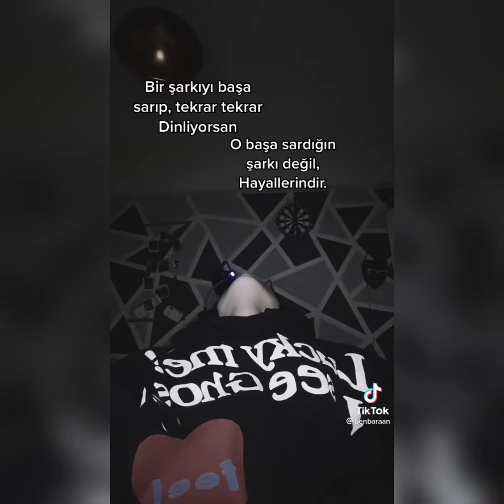Baran tik tok videoları.